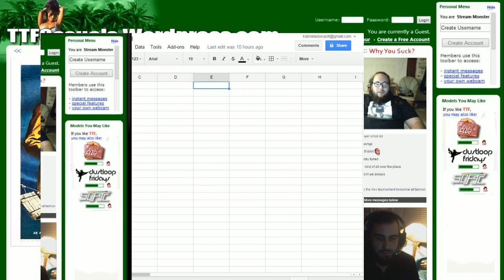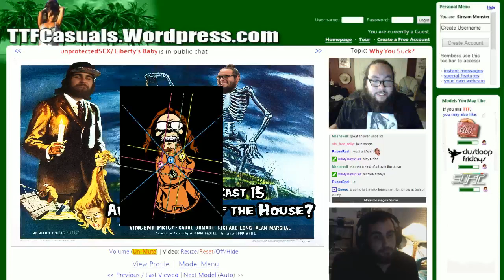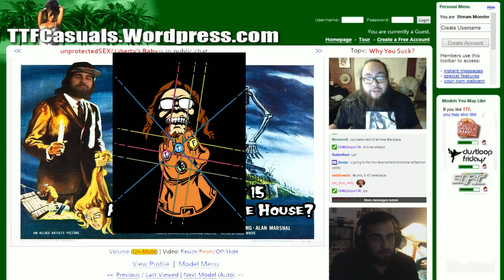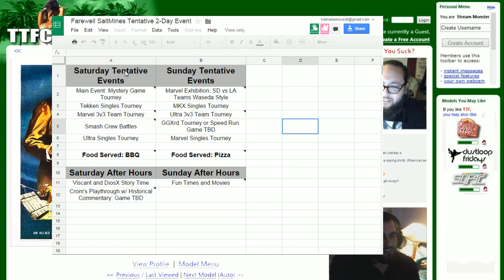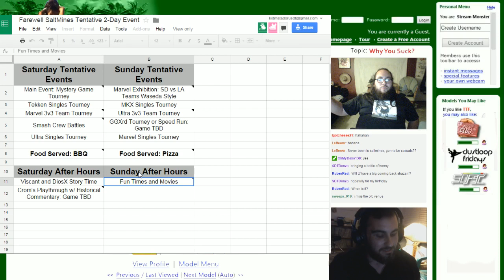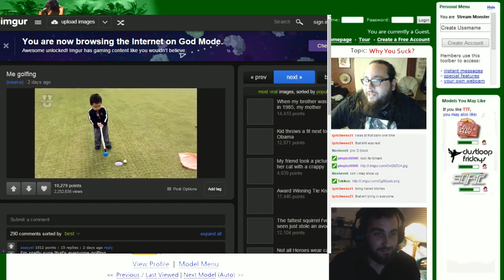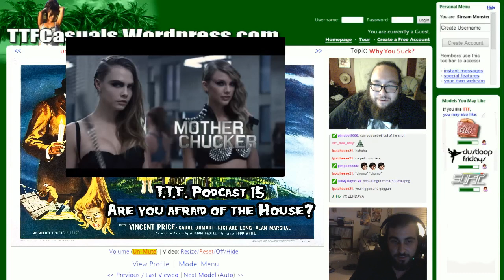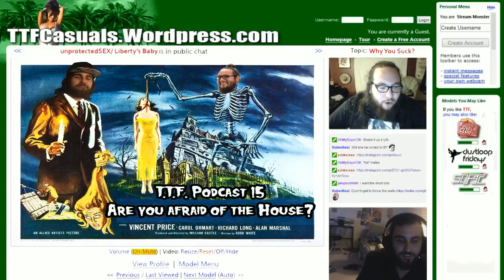T.T.F. Podcast #15- Are You Afraid of the House?